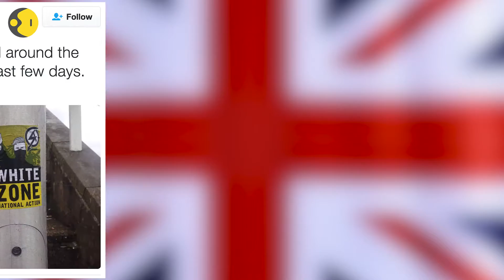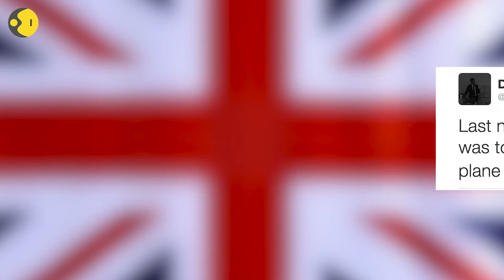Post- Brexit: Is Racism acceptable?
A number of cases of racism were registered only hours after the EU referendum's results were out. A look on what's happening in Britain after the country decides to 'leave'EU.

Sources- Afp, Reuters, Getty